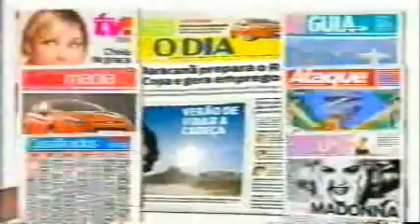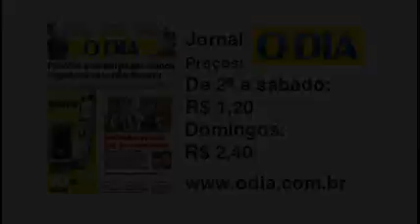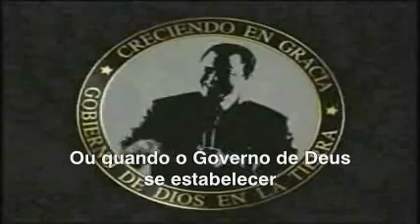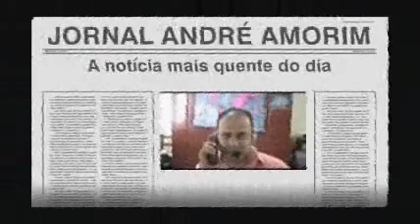Jornal André Amorim 1087